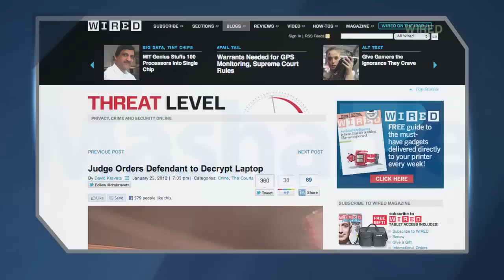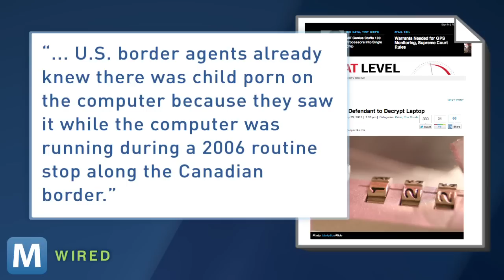Judge Orders Woman to Decrypt Her Own Laptop for Evidence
A Colorado woman is being ordered to decrypt her laptop so it can be used as evidence against her in court.  She says this violates her Fifth Amendment rights, but a judge believes it will not lead to self-incrimination.